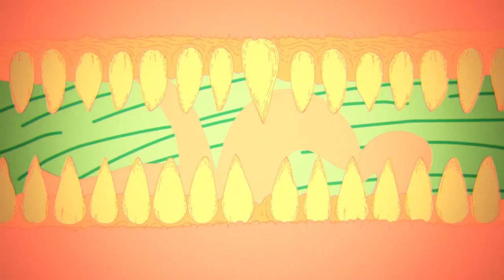Showreel - Kristofer Ström